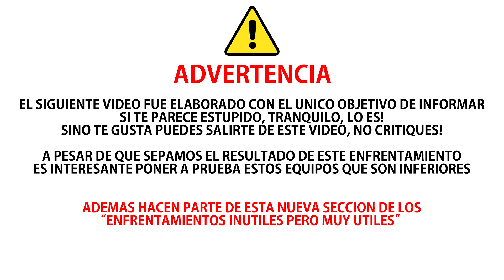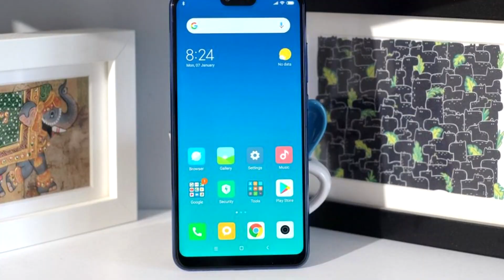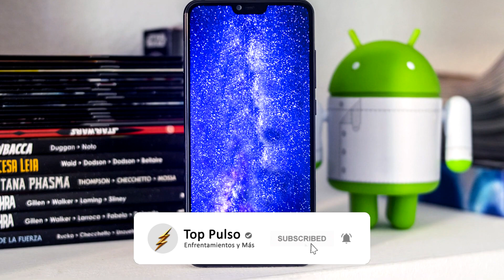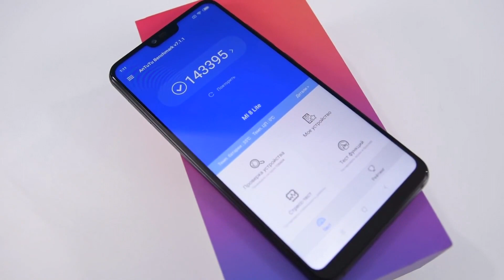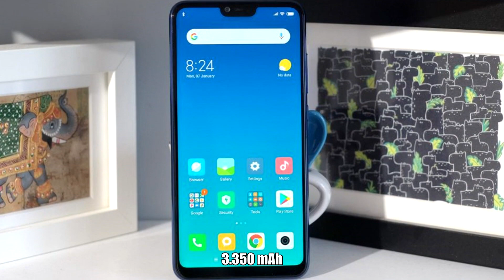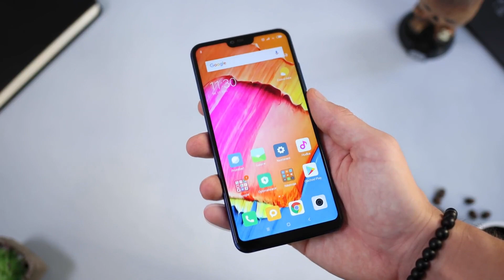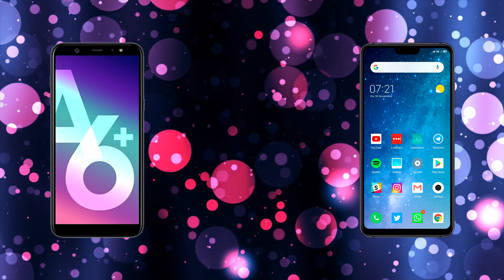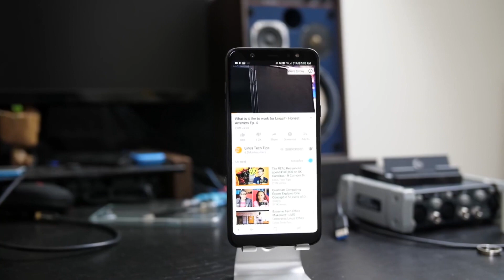Xiaomi Mi 8 Lite VS Samsung A6+ | Enfrentamiento Inútil Pero Muy Útil | Top Pulso